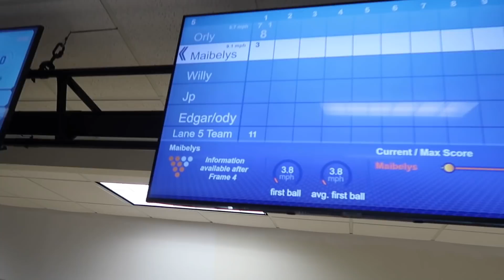He SHOULD'NT Have Played...(Broken Finger)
Hiiii

And to our Gaming Channel 🎮

 🔥 Follow  Us 🔥